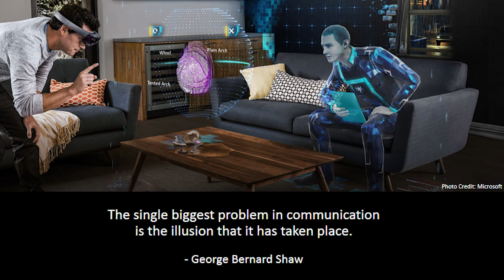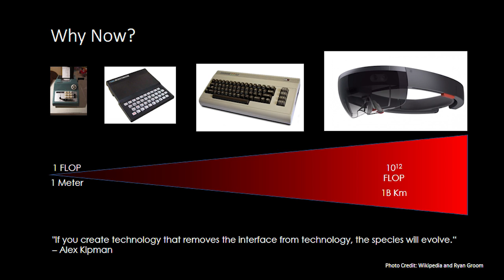Augmented Reality, science fiction is now science fact | Ryan Groom | TEDxMoncton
Augmented Reality is the ultimate in merging the physical world and the digital world. This futuristic technology is now making what we see in the movie reality today.

Ryan has over 29 years in the information technology sector. Ryan's core background is in software development and information security.

His previous company, CyberSecure, won the 2004 Microsoft Canada Impact Award for Excellence in Security Solutions for the work done with the Toronto Police Department.

The company was acquired in 2004. Ryan has two books published on application development, one has been translated into Korean. Ryan also co-holds U.S. Patent 7,506,163.

In 2015 Trekk.it Corporation under Ryan's direction became a member of Microsoft's Cloud Society for cloud innovation.

In Ryan’s spare time he produces a show called Trekkit for Bell Aliant TV1 where he gets office workers into the great outdoors and has visited Iceland, Norway and the Highlands of Scotland to film for the show. The summer of 2017 Ryan's first documentary "Maritimes from Above" will air on CBC.

Ryan now devotes most his energy on Kognitiv Spark to help augment everyone’s reality.